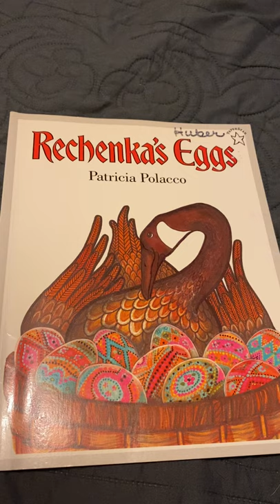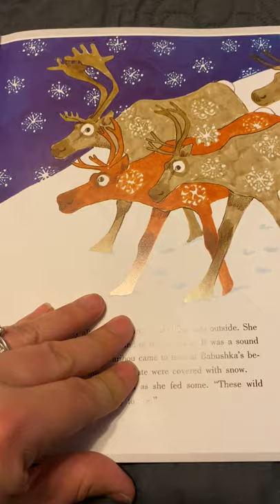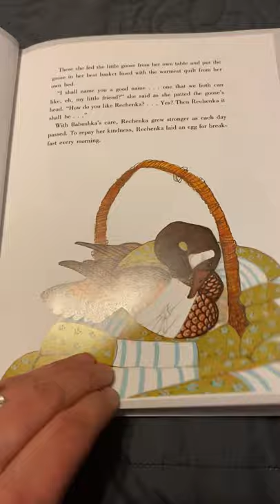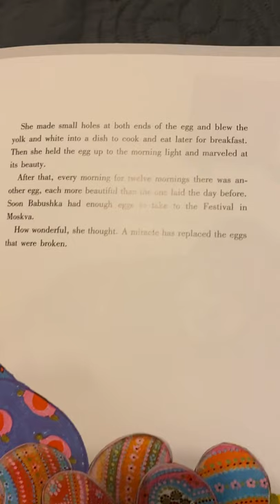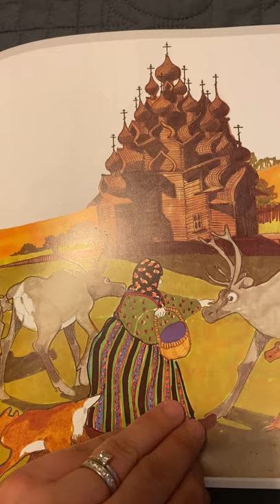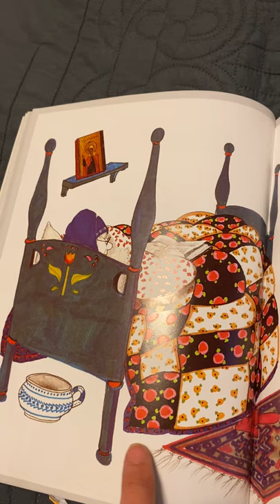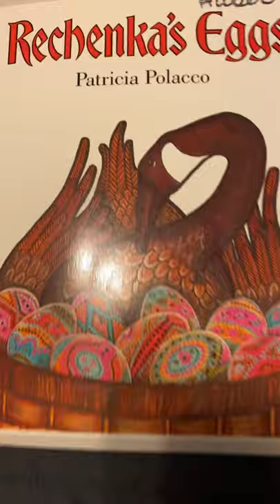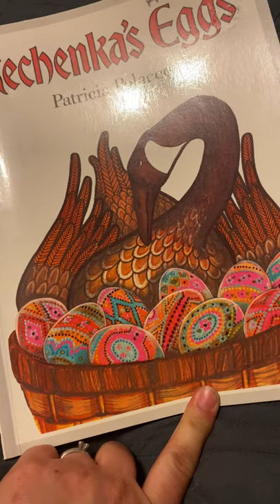“Rechenka’s Eggs” by Patricia Polacco - Egg Art coming for APRIL 13-17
I love this story!! I say in the video that I don't have enough oil pastels, but I ended up ordering some so that you can do an art project for April 13 - 17 with this book!!